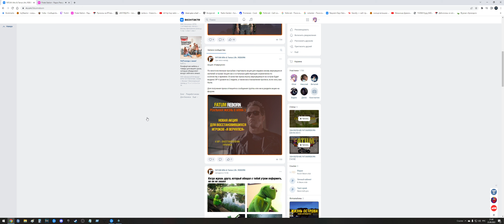Desktop 2022 09 23 21 40 44 03